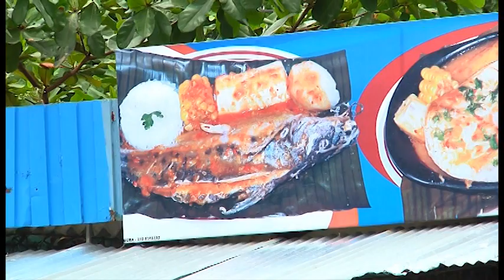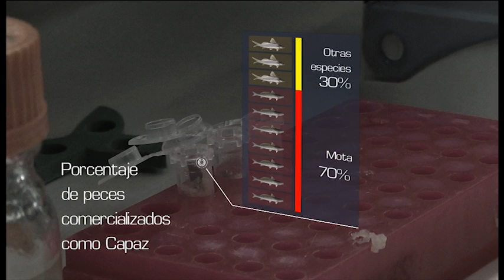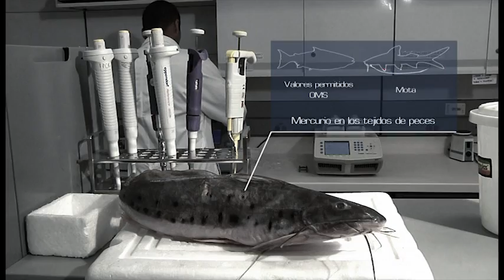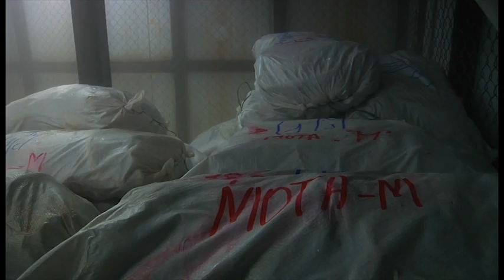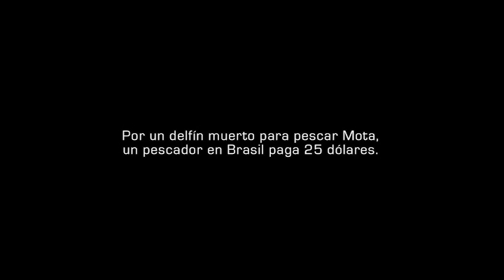El Pulso del Río - Fundación Omacha - Espanol - 2013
Una de las mayores amenazas que enfrentan los delfines de río proviene directamente del hombre: su captura ilegal para ser usados como cebo en la pesca del pez mota (Calophysus macropterus). Esta información es la base para el desarrollo del documental "El Pulso del Río" el cual expone esta delicada situación y que afecta a estos mamíferos acuáticos y a otras especies, a las poblaciones humanas aledañas a sus hábitats y a los consumidores de esta especie de pez en general.